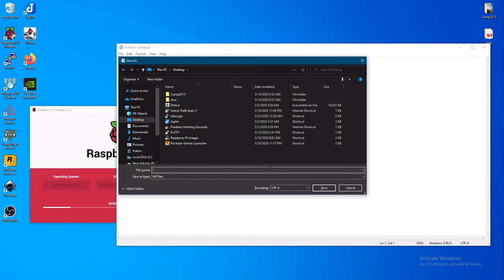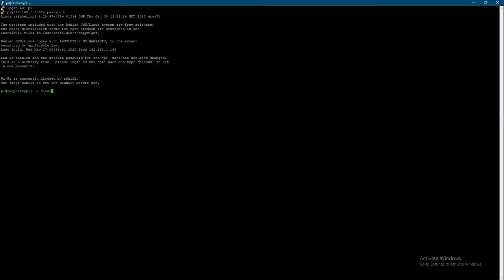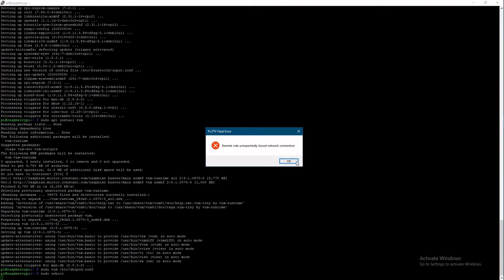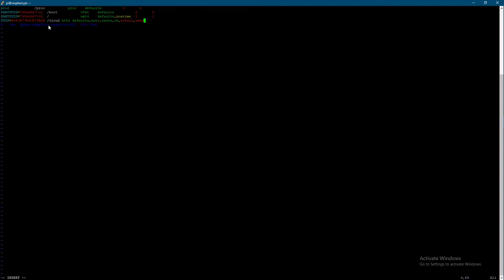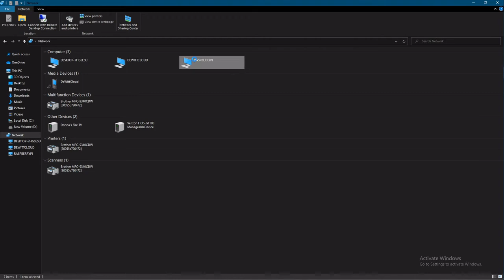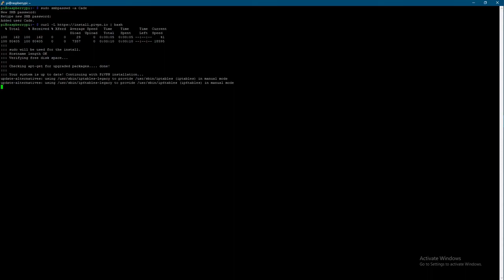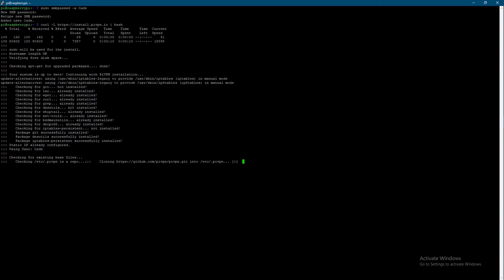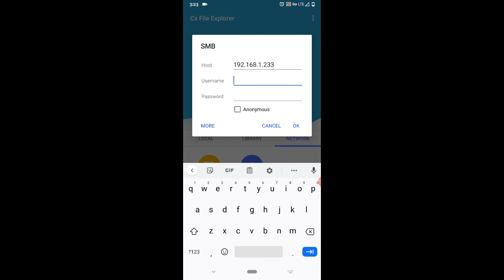Raspberry Pi remote NAS using Wireguard VPN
With the newer high spec Pi 4s you can put both a vpn and smb server on the same sbc giving you a secure personal cloud!